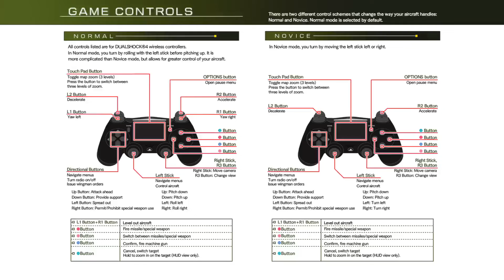ACE COMBAT 5 free code in comments